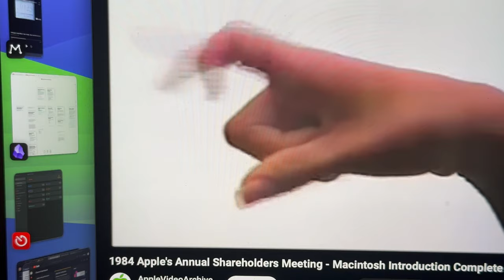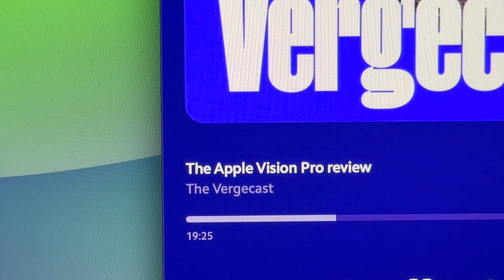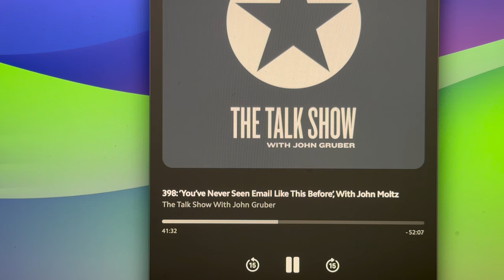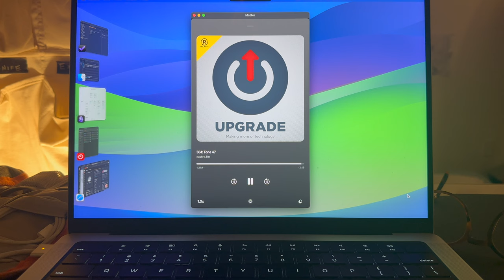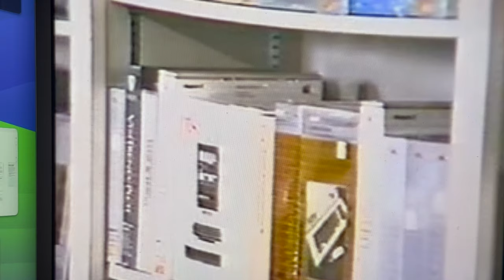You probably shouldn’t buy Apple Vision Pro.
In today's video blog, Austin meditates on the yardstick we should use to measure Apple Vision Pro's success.

Chapters
00:00 What is a killer app?
02:04 Who should buy Apple Vision Pro?
04:35 Is Apple Vision Pro a developer kit?
09:05 People don't buy computers, they buy apps.
12:40 A killer app leads computers into new markets
15:11 Killer apps, Visicalc, and the Apple II
19:50 A killer app is an excuse to buy a computer
21:25 The exception
23:00 Nerds
24:24 Apple Vision Pro is Tim Cook's Apple I